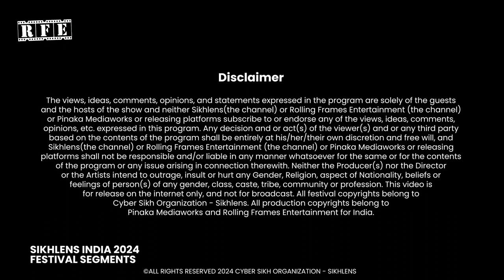Opening Ceremony of Sikhlens India 2024 Festival in Chandigarh | SAFF24 | RFE | Tagore Theatre